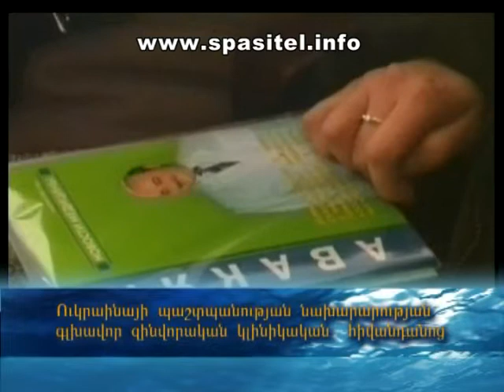Новости Армении о Г.С.Авакяне